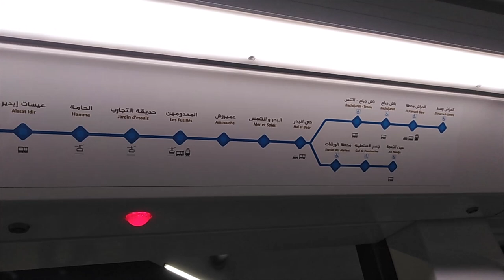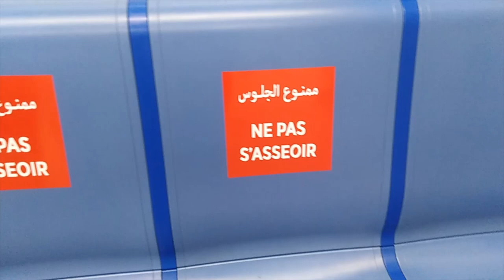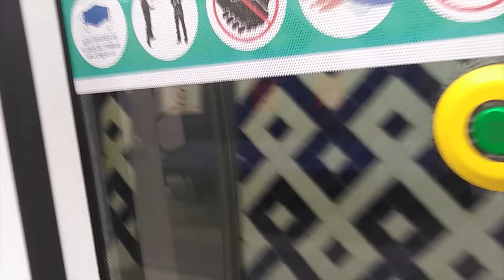👈EL HARRACH CENTER METRO تعرفو على محطة وسط الحراش لميترو👈👈الجزائر 💪STATION.